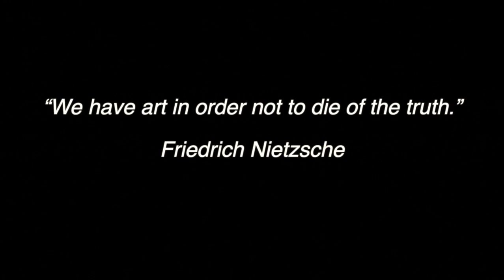The Artist Way : A Curious Creativity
LoxLaRoxCity Presents The Artist Way : A Curious Creativity

Guest: Carlos Cordero  Host by LoxLaRox
Directed & Edited by LSDFLMS
Camera- Baxter St.Nick

Music by Kevin McLeod*On The Cool Side*Shades of Spring *Enter The Party*Trio for Piano Violin and Viola

LSD FILMS 2014